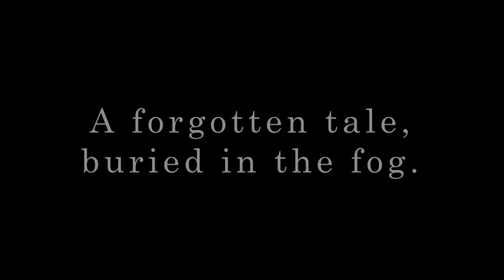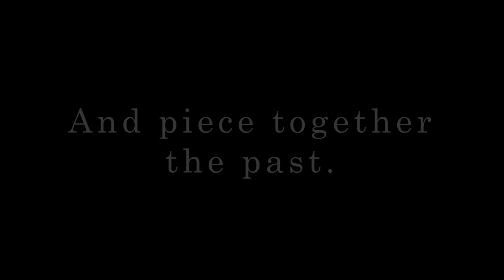Forest Gabibara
An adventure map I made for Fortnite.

Features:
- A forest shrouded in fog, laden with secrets.
- Over 60 collectibles to search out.
- No invisible walls, ever.
- Platforming segments!
- Scripted combat encounters...
- And a story to piece together.

I'm unable to make this publicly playable, as I'm currently not a creator partner thingy.